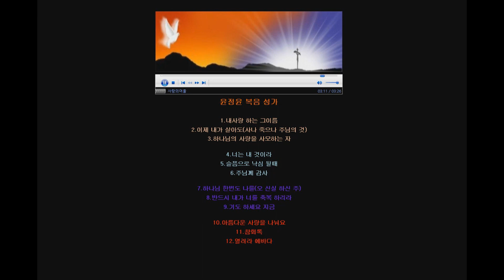내사랑하는그이름.이제내가살아도-윤정윤